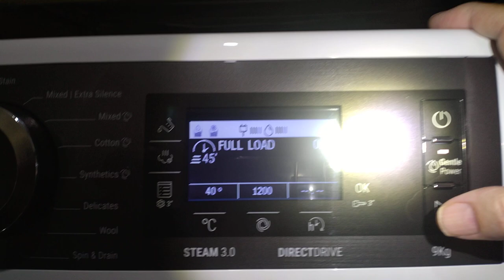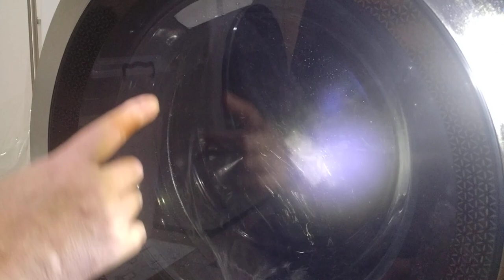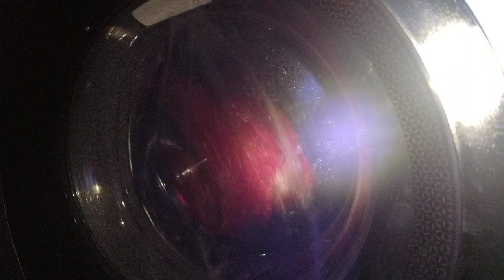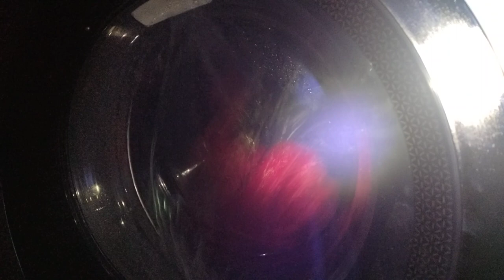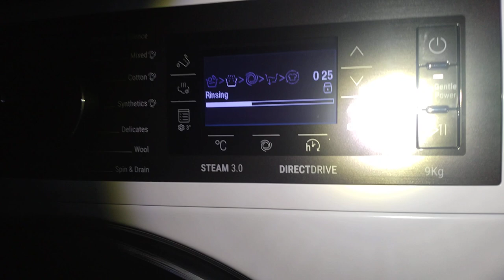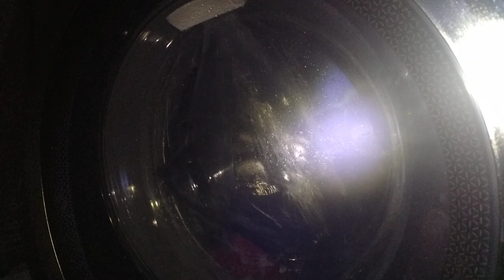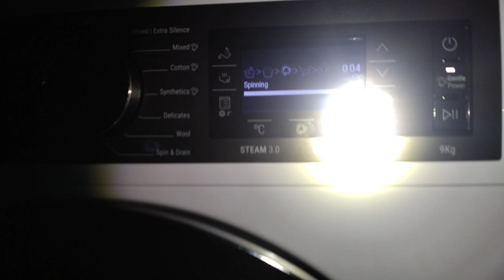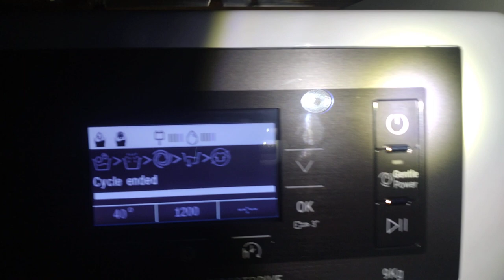New Hotpoint Gentle Power H8W946WBUK Full Load 45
This Was 1st Program I Used "Full Load 45" Cotton Wash With "Gentle Power" Turned On
And Only Default 1200rpm Spin